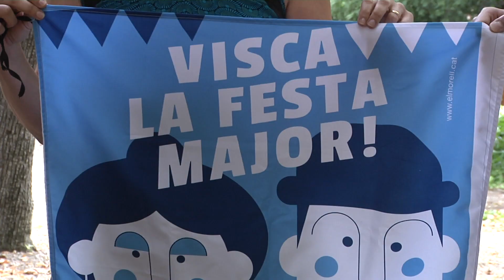La Festa Major d'estiu del Morell segueix en peu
L'Ajuntament demana responsabilitat als ciutadans per assistir als actes, els quals seran en espais oberts i caldrà demanar cita prèvia.